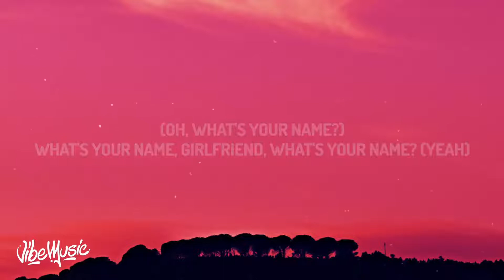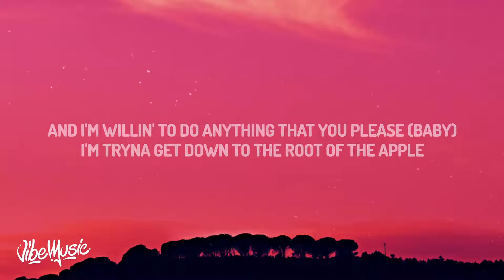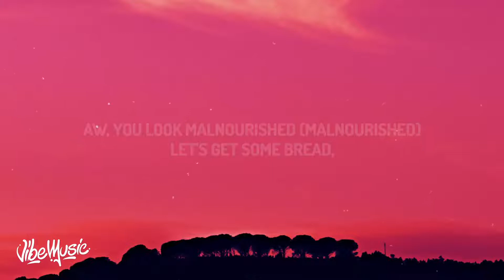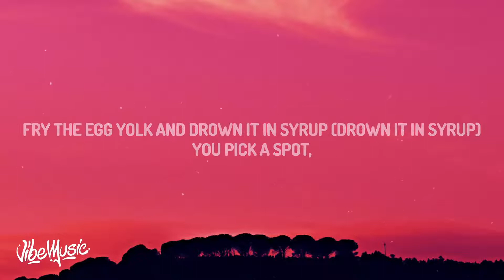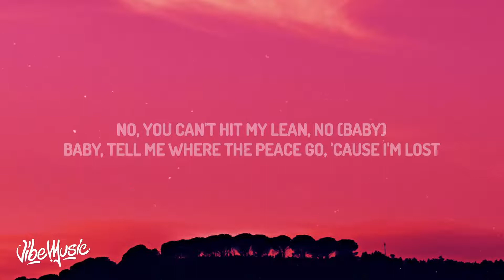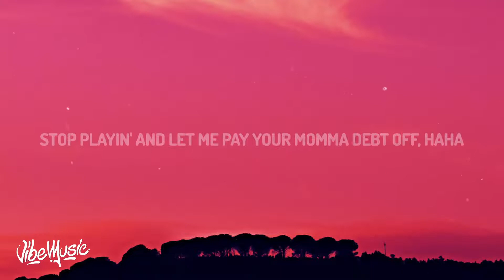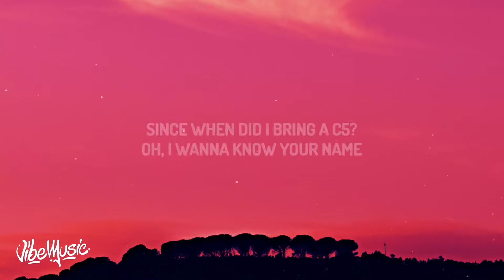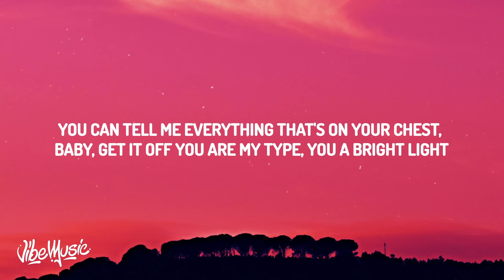[1 HOUR 🕐] Tyler, The Creator - WUSYANAME (Lyrics) ft YoungBoy Never Broke Again & Ty Dolla ign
(Lyrics):
[Intro: Tyler, The Creator, Ty Dolla $ign & DJ Drama]
Something real, yeah
Baby
Hold on now, we don't do that back
Haha, that's my pick up line and shit
Yeah, yeah, yeah, yeah, yeah
I got your bitch movin'

[Verse 1: Tyler, The Creator & Ty Dolla $ign]
You pick a spot, I pick a tail number and we can be tourists (Ooh, yeah)
Disco in France, smell some perfume, head in the wind (In the wind)
If you got a man, you should cut him off

[Chorus: Tyler, The Creator with Ty Dolla $ign & Ty Dolla $ign]
Yeah

[Verse 2: YoungBoy Never Broke Again, Tyler, The Creator & Ty Dolla $ign]
And it'll probably end with me takin' off, oh
Oh, think so, 'cause I move fast (Oh, me)

What's your name, girlfriend, what's your name? (Yeah)
Y, yeah, yeah, oheah

[Outro: Tyler, The Creator, Ty Dolla $ign & DJ Drama]
Since when did I bring a C5?
Oh, I wanna know your name
I feel like I heard your name
Stop playin' and let me pay your momma debt off, haha